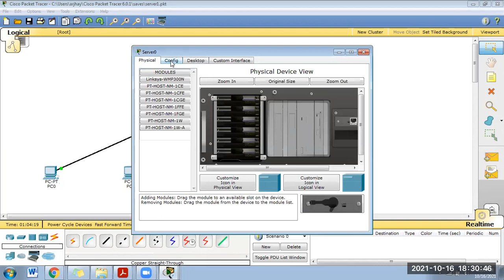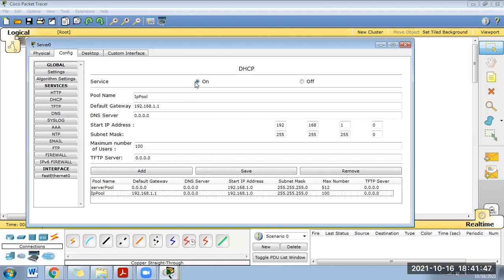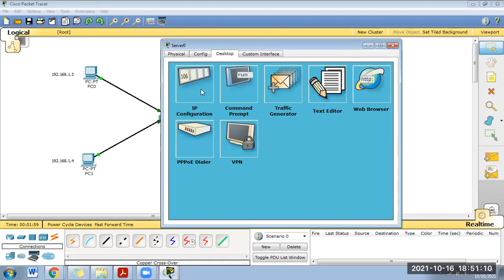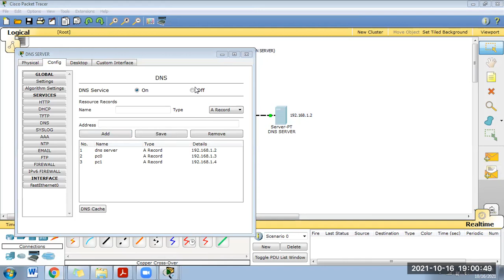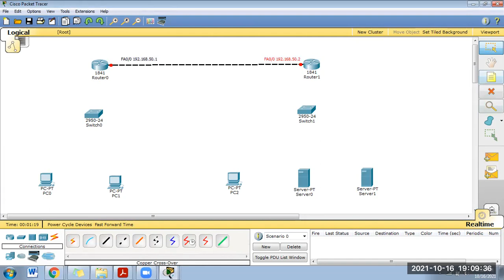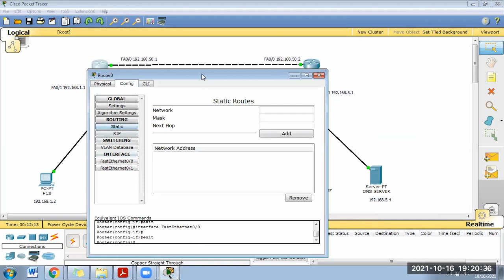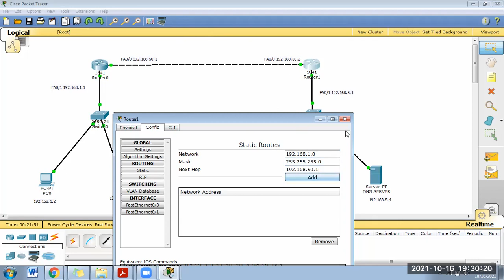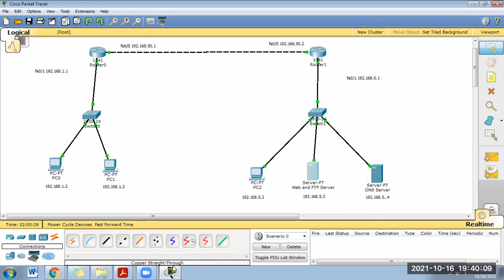DHCP and DNS Settings using Packet Tracer